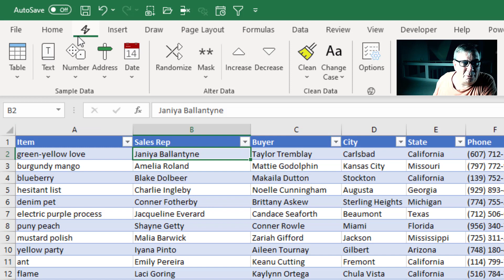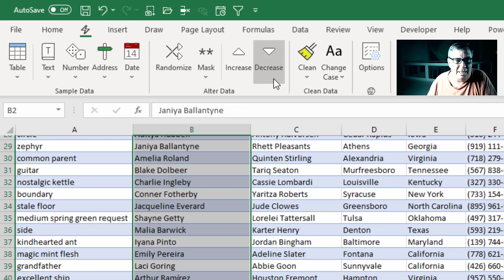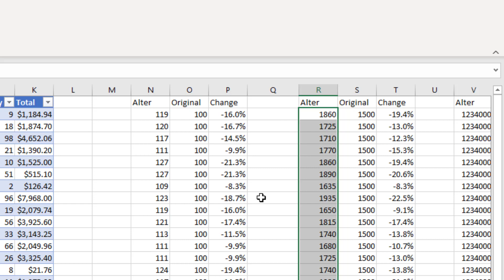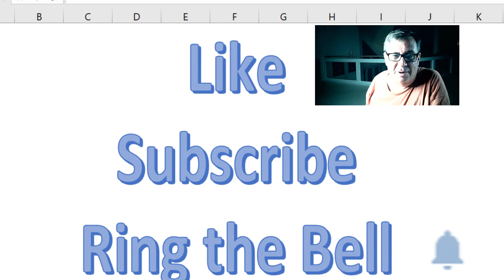Excel - Protect Your Data with Excel Obfuscation Tool | Free Add-In Tutorial - Episode 2360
Microsoft Excel Tutorial: Protect Your Data with Excel Obfuscation Tool | Free Add-In Tutorial.

Welcome to the MrExcel podcast episode 2360, where we will be discussing how to obfuscate data in Excel. In this all-nighter edition, we are staying up to watch the launch of the Delta IV Heavy rocket at 2:12 AM on August 27th. But before that, let's dive into the world of data obfuscation.

Obfuscation refers to the act of hiding, concealing, or changing data in order to protect sensitive information. And in today's digital age, it has become more important than ever to safeguard our data. That's where Sam Radakovitz's free tool comes in. I will provide the URL in the YouTube description for you to check it out.

Imagine you need to send some data to a colleague or me, but you don't want to reveal the real information. This add-in from Sam provides a convenient Ribbon tab with various tools to alter your data. For example, you can choose to keep the first name and X out the last name, or vice versa. And it's not just limited to names, it can also obfuscate cities, states, and even numbers.

But what sets this tool apart is its ability to recognize the type of data and replace it with similar data. For instance, if you have a list of cities, it will replace them with other cities instead of just scrambling the letters. And if you want to really randomize your data, just click the increase and decrease buttons a few times, and watch the algorithm work its magic.

Table of Contents:
(0:00) Introduction
(0:34) URL to download add-in
(1:00) Alter data in Excel
(1:13) Remove last name from names
(1:25) Change cities to other city names
(1:43) Change all numbers to randomize them
(2:36) Change first names to other names
(2:46) Clicking Like really helps the algorithm

This video answers these common search terms:
Alter Data tab
City obfuscation
Cost column obfuscation
Delta IV Heavy rocket launch
Excel add-in
Increase and decrease buttons
Learn Excel
Obfuscate Data in Excel
Randomize first names
Randomize states
Sales rep names

Today, a review of a free Excel add-in from Sam Radakovitz. This add-in will help you to change you data before sending it to someone. You can mask names, change numbers, and so on.